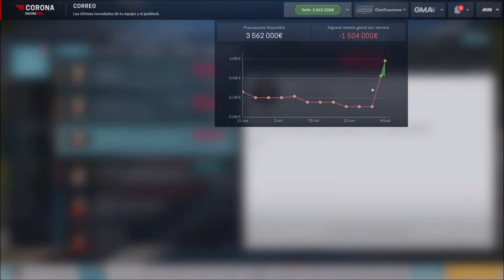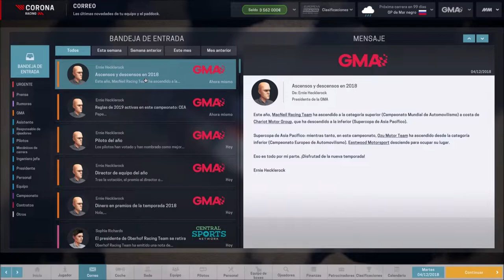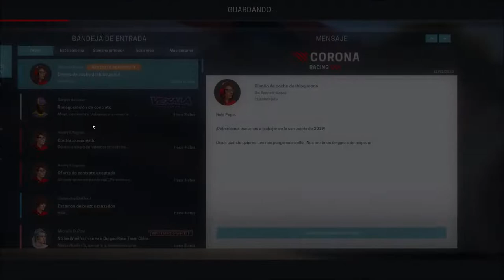Motorsport Manager 4ª Temporada Pretemporada CoronaRacing